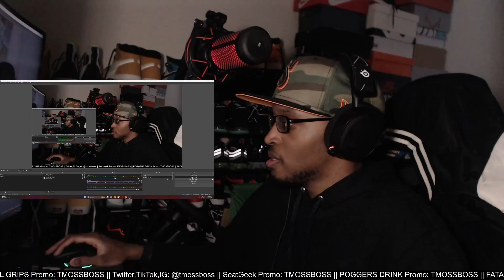It’s Always That One Dude That Don’t Care And Ready To Quit His Job! BMF REACTION!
Link to channel: @desibanks4real